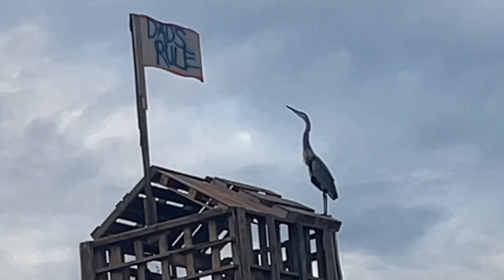Sunset at the Bonfire Structure!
Hey guys. I have been living full-time in my F150 for over three years. Sleeping in my truck and enjoying whatever area I am at the time.

Good afternoon friends. I hope you guys enjoy the sunset

My mailing address:
Dennis Kelley
1919 Highway 35 N
PMB 69

dennis-kelley-16

$1B1S1B